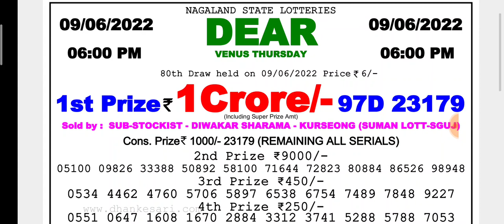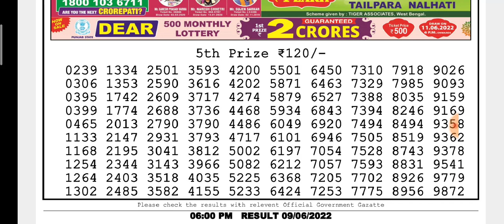🔴LIVE Day 06:00 p.m. 09/06/2022 Venus Thursday Dear Nagaland State lottery result Today